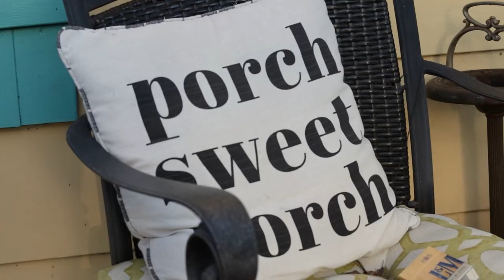Billy Hartman on The Traveling Mic | Full Performance + Interview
Songs
"Doin' Swell"
"Jimmy"

Musicians
Billy Hartman: Vocals, Guitar

Doin' Swell: (0:00)
Jimmy: (4:54)
Interview: (8:37)

Credits
Camera 1: Seth Cantu
Camera 2: Damian Vallet
Video & Audio: Seth Cantu

Vocal Mic: Shure SM7B
w/ Cloud Microphones CL-1 Cloudlifter
Guitar Mic: Shure SM57
Camera 1: Canon 90D
Camera 2: Canon 80D
Camera 1 Lens: Sigma 18-35mm f1.8
Camera 2 Lens: Canon EF 50mm f1.8
Camera 1 Gimbal: Zhiyun Weebill S
Camera 2 Gimbal: Zhiyun Crane 2